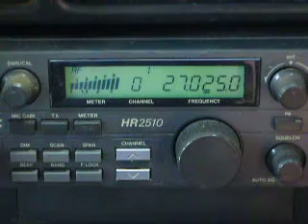03-09-2010 ModSquad 75 BlueKnight Sinbad OldMan JudgeCThomas